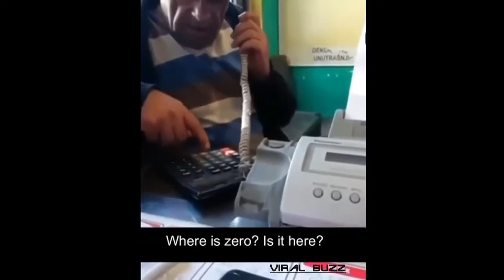Drunk People Fail Compilation 2022 Funniest Moments